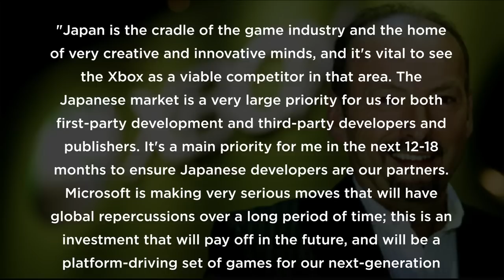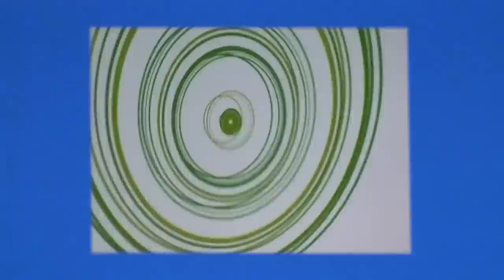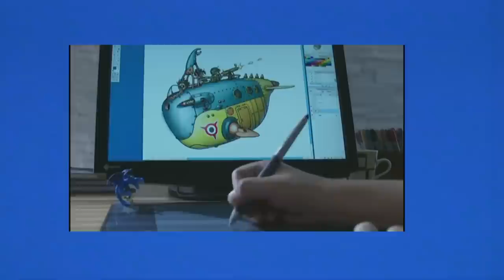A HISTÓRIA DO XBOX 360 NO JAPÃO 1/2 - POR QUE FRACASSOU ?